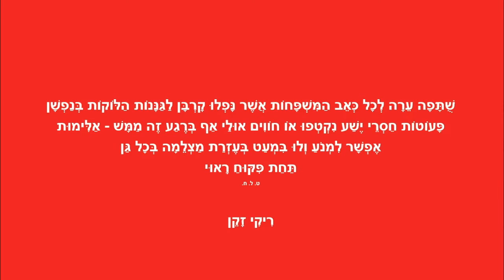מצלמות בכל גן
מצלמות בכל גן זה היה צריך לקרות מזמן